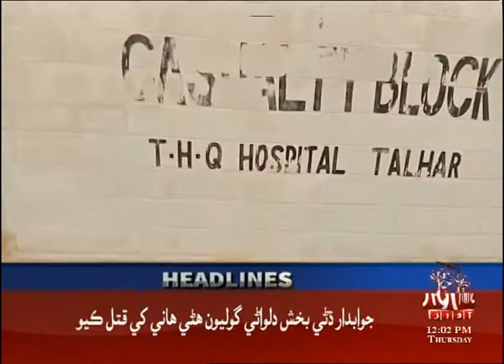Headline 12 PM | 12-11-2020